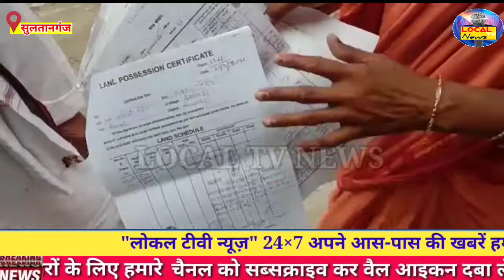जनता दरबार मे 38 केश पहुचने पर 30 केश का हुआ निष्पादन @LOCALTVNEWS24-7 सब पर नजर,सबकी खबर...